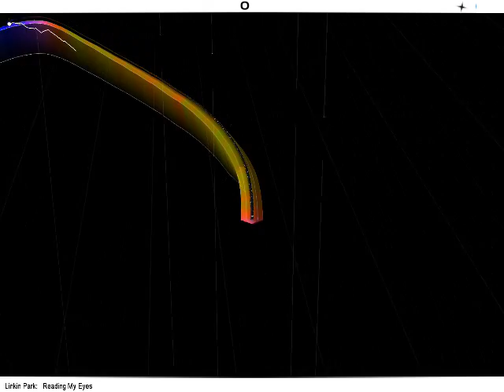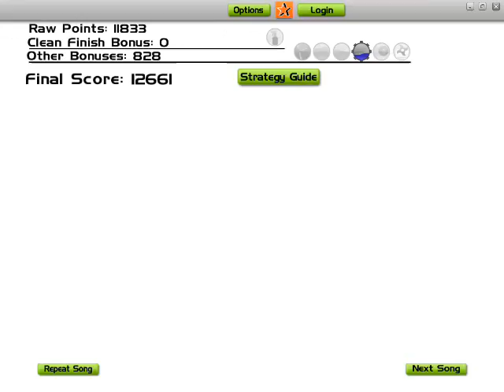Audiosurf Linkin park-Reading my eyes walkthrough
The sound quality sucks here